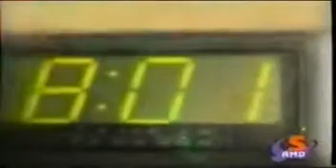Namiq Qaraçuxurlu - rəvayət